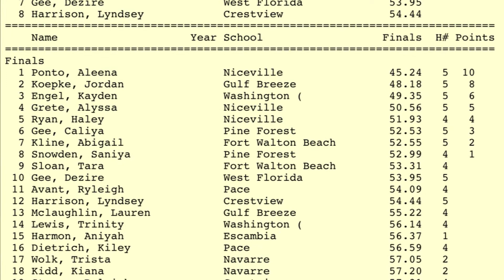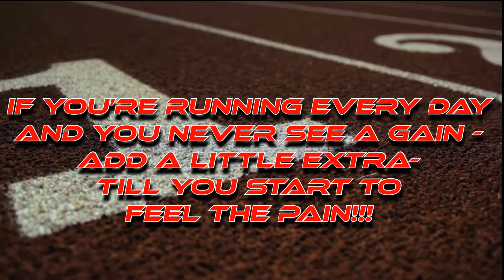2021 11th Annual Tiger Invite - Girl’s 300 M Hurdles - 03/13/2021